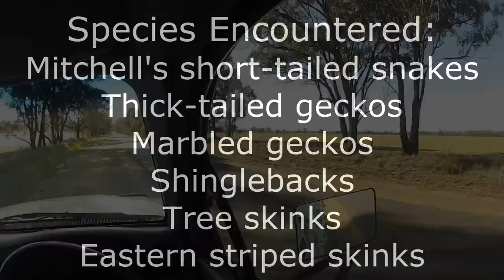Herping: North-Western Victoria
A few finds from herping is the north west district of Victoria, from Oct 14 2012. Beautiful sunny 25 degrees and proved to bring out lots of Victoria's arid reptile and wildlife species.

Filmed with the GoPro HD HERO2.